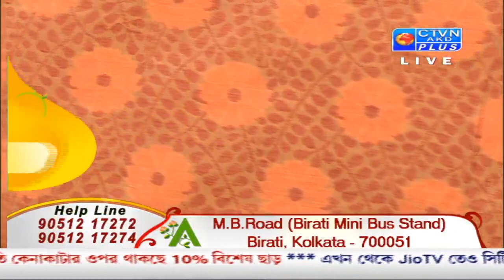ABORON EXCLUSIVE CTVN _16_09_2020 - 03:30 PM